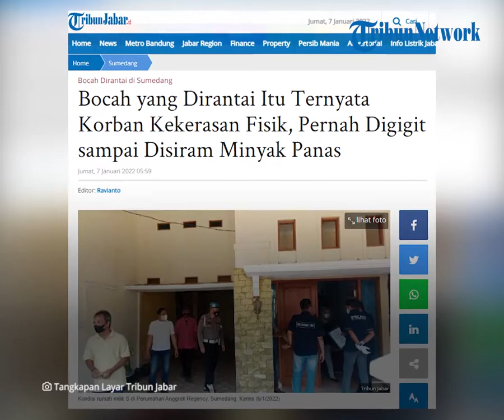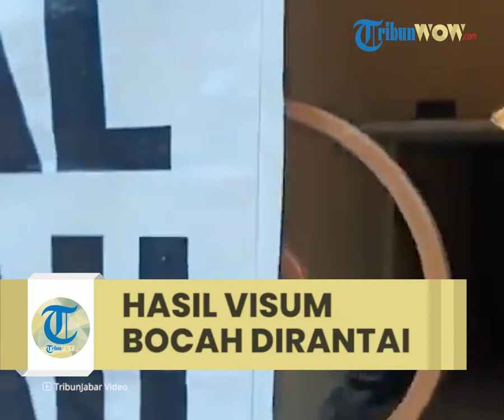Kasus Bocah Disekap dan Dirantai, Ini Hasil Visum Korban Ditemukan Luka Bekas Gigitan hingga Caira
Laporan Kontributor TribunJabar.id Sumedang, Kiki Andriana

TRIBUN-VIDEO.COM, SUMEDANG - R, Bocah dirantai di Sumedang yang diselamatkan warga saat rumahnya akan terbakar ternyata mengalami kekerasan fisik.

R diketahui ditemukan warga dalam kondisi kedua kaki dan tangannya diikat rantai besi di rumahnya di Perumahan Anggrek Regency, Sumedang, rabu (5/1/2022).

Setelah diselamatkan warga, kini mulai terkuak apa yang sebenarnya terjadi pada bocah 5 tahun itu.

R, bocah 5 tahun yang ditemukan warga disekap dan dirantai tantenya S (53) di Sumedang, Jawa Barat, ternyata mengalami kekerasan fisik lainnya.

Berdasarkan hasil visum, pada tubuh anak tersebut ditemukan sejumlah jejak luka akibat hantaman benda tumpul, akibat gigitan, bahkan jejak luka akibat cairan panas.

"Benda tumpul, gigitan, dan siraman minyak panas," kata Kapolres Sumedang, AKBP Eko Prasetyo Robbyanto di Sumedang, Jawa Barat, Kamis (6/1/2022).

Kapolres mengungkap, S melakukan penyekapan terhadap anak tersebut karena merasa tidak kuat mengurus.

Anak tersebut diakui pelaku adalah anak sepupunya.

"Alasannya karena tidak kuat lagi mengurus anak tersebut, sehingga setiap kali S ini keluar rumah, dia menyekap anak itu," katanya.

Ditanya indikasi perdagangan manusia (human trafficking), Eko mengatakan polisi masih terus mendalami kasus ini.

"Segala kemungkinan masih bisa terjadi sebab tersangka ini pernyataannya berubah-ubah," katanya.

Pernyataan yang berubah salah satunya adalah hubungan kekerabatan antara tersangka dengan korban.

Pada pengakuan yang lain, tersangka mengatakan korban adalah anak yang dititipkan kakeknya kepadanya. Sementara kakeknya adalah warga Lampung.

"Saat ini korban telah berada di tempat aman yang tak bisa saya sebutkan lokasinya. Yang jelas dalam perawatan Dokkes Polres Sumedang dan Dokkes Polda Jabar. Kami berharap traumanya hilang," kata Eko.

Eko menyebutkan proses penggalian informasi terus dilakukan, terkhusus soal profil perempuan berinisial S itu.

S adalah perempuan tertutup yang tidak banyak diketahui oleh para saksi yang dimintai keterangan oleh polisi.

S juga tidak diketahui jelas pekerjaannya.

"Tersangka akan menjalani tes kejiwaan di Rumah Sakit RS Bhayangkara Sartika Asih lantaran jawabannya kerap berubah-rubah. Dia ini tertutup, dia ini wirausaha dengan banyak usaha," katanya.

Artikel ini telah tayang di TribunJabar.id dengan judul Bocah yang Dirantai Itu Ternyata Korban Kekerasan Fisik, Pernah Digigit sampai Disiram Minyak Panas,